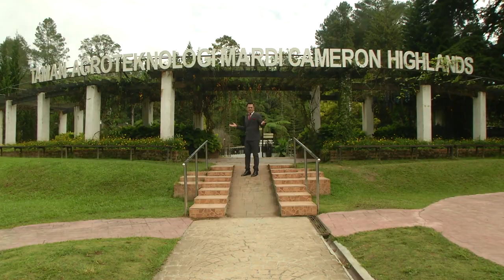Via Kaunselor Kuasa Cinta